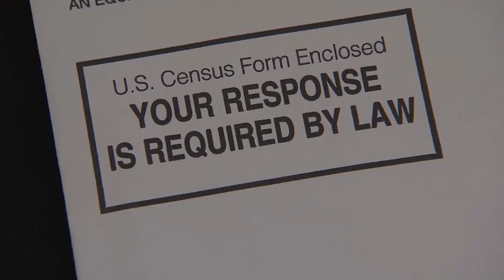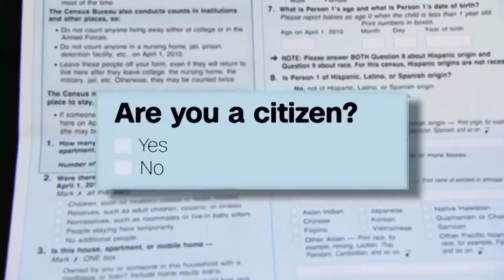U.S. citizenship question on the 2020 Census could keep Hispanics away, hurt states' federal dollars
The controversy over immigration and the Census may have already done damage to the accuracy of the 2020 Census.